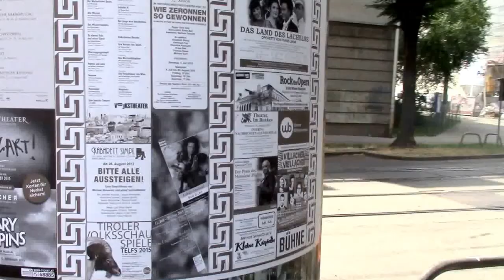Airedale Terrier in Wien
Airedale Terrier vom Wiener-Stern,